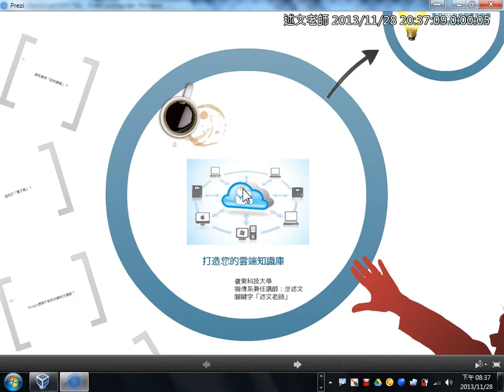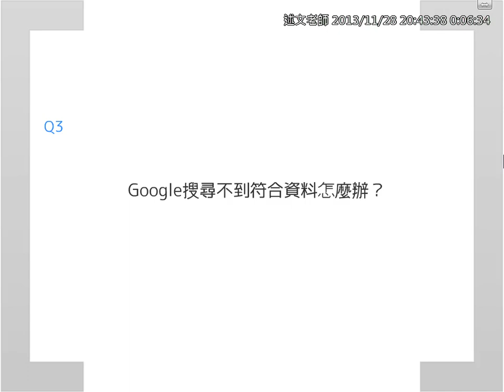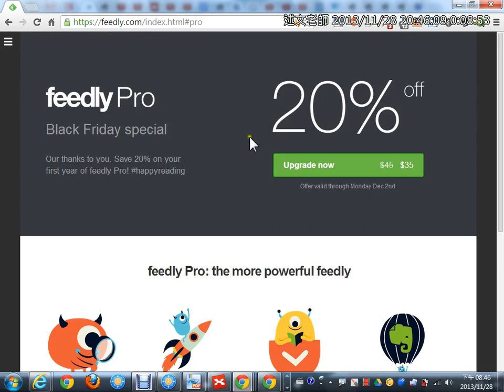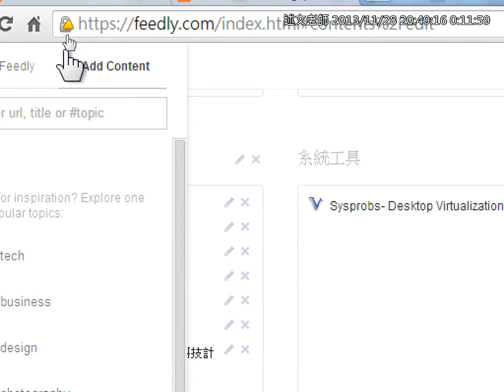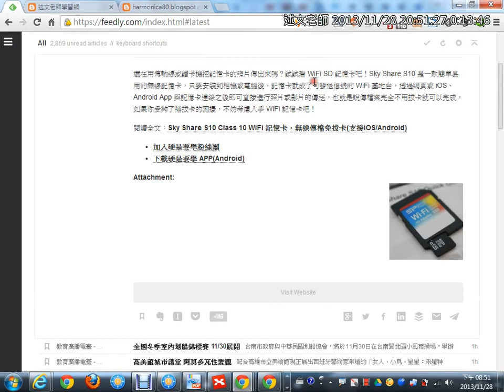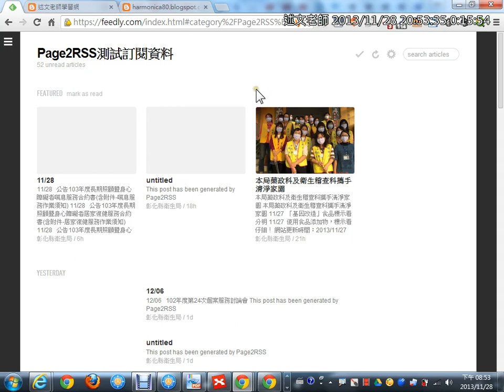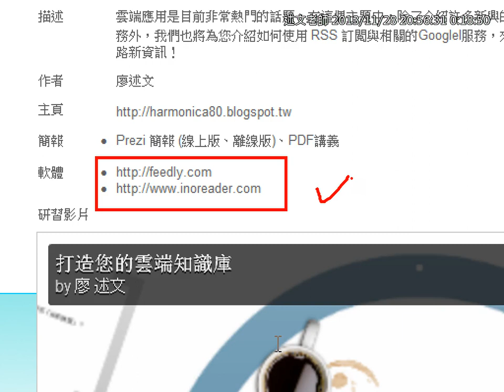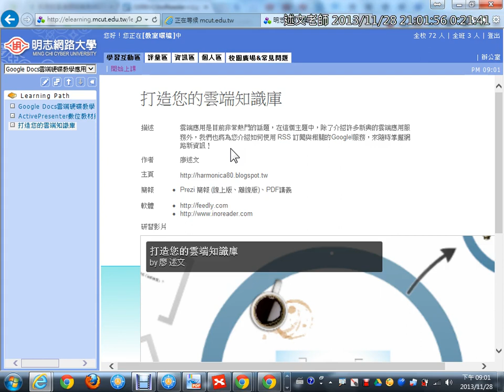10打造您的雲端知識庫